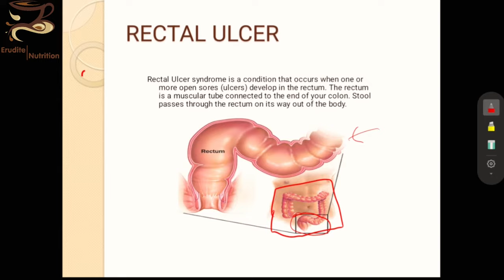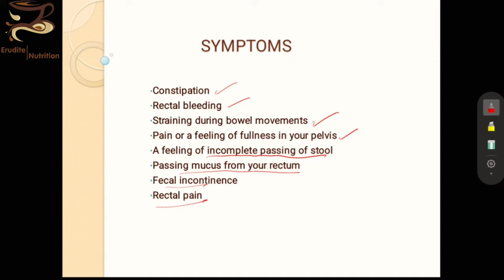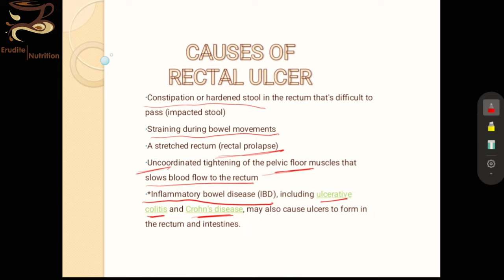Pathophysiology of rectal Ulcers. What are Rectal Ulcers? (Punjabi) Part 1/5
In this video playlist, we will be discussing the following topics- Rectal Ulcers, Inflammatory Bowel Diseases, Ulcerative Colitis & Crohn's disease.
All these disease will be discussed in this playlist of 5 videos.
In this first video, we will discuss the cause and symptoms of Rectal Ulcers.